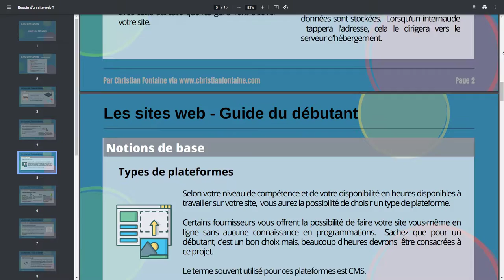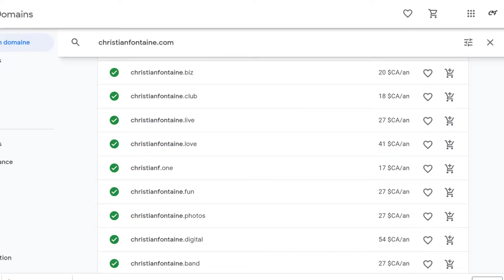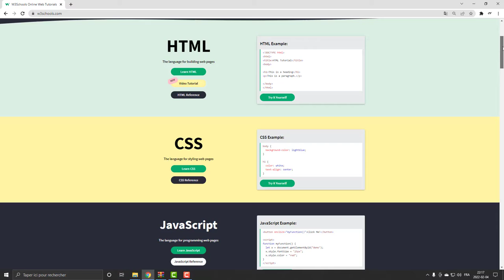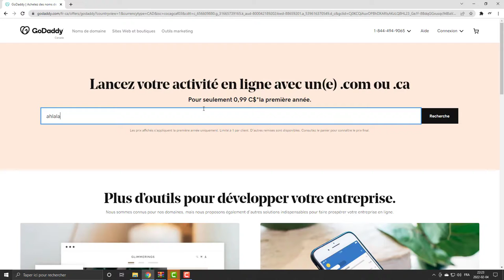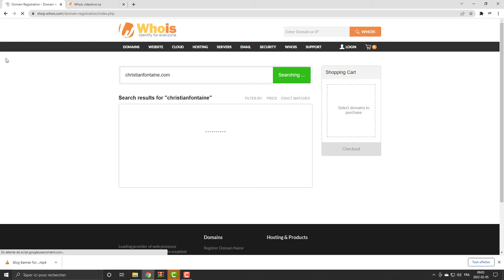FORMATION GRATUITE - Sites Web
Les information et trucs de base du débutant à connaître avant de se lancer.

💡 Utile pour définir votre niveau d'implication selon vos compétences, que vous le faites vous-même ou par quelqu'un d'autre.

Segments :
00:15 Introduction
00:35 Prérequis
00:50 Domaines
01:05 Hébergement
01:16 Types de plateformes
01:47 CMS Wordpress, WIX et Shopify
02:14 Coder sa page soi-même
02:46 Noms de domaine
03:28 Extension de noms de domaines
03:50 Encryptage SSL (https)
04:18 Option de confidentialité
04:38 Conclusion

video